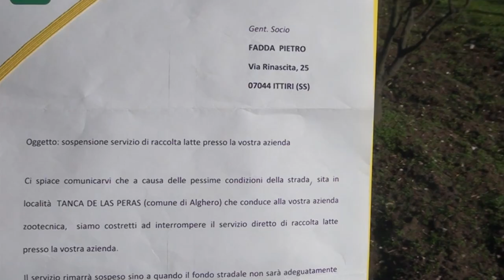Cittadini in protesta a Tanca de la Speras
Gli abitanti della borgata di Tanca de la Speras protestano per le condizioni di inagibilità in cui versa la strada che sono costretti a percorrere per raggiungere le proprie abitazioni. Circa 40 le famiglie che vivono questo disagio.